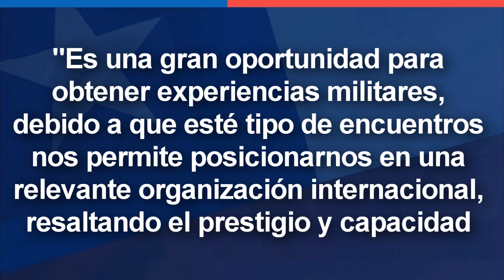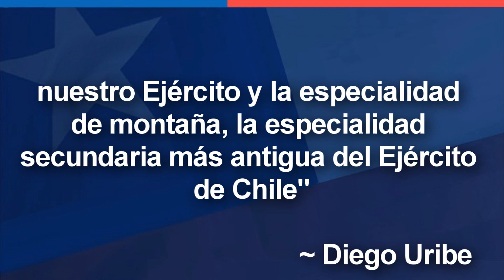Ejército de Chile DESTACA en Organización Internacional de Escuelas de Montaña 🇨🇱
🔴 ORGULLOSAMENTE CHILENO🔴

~ Alfredomatta